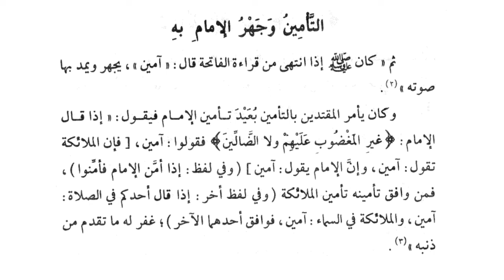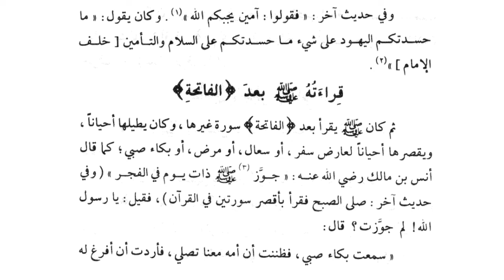Casharka 05aad Sifatu Salaati Nabiyi (SCW)| Sheekh Axmed Bukhaari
Fadlan la qaybso dersigaan dadka kale, Jazaaka Allahu Khayran.